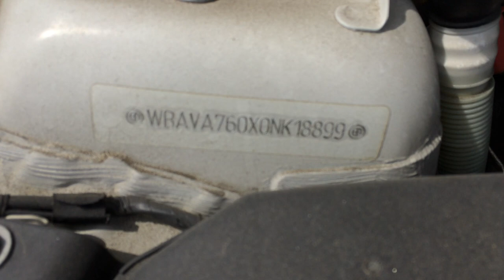BMW 320i DYNAMIC PG